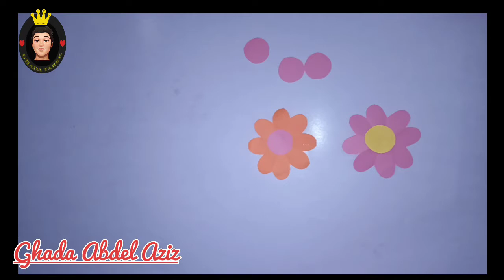Decorate doors by flower paper 🌹🌹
How to decorate  doors by flowers 💐💐

My Page on Facebook Booom Art

    My Accounts